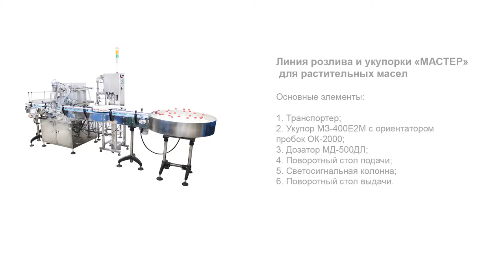Линия розлива и укупорки «МАСТЕР» для растительных масел МЗ-400ЕД (тара 200 мл)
В данном видео показан принцип работы линии розлива и укупорки «МАСТЕР» для растительных масел МЗ-400ЕД на примере розлива в тару 200 мл.

Описание:

Широкофункциональная модульная линия розлива обеспечивает выполнение ключевых упаковочных операций – фасовку и укупорку – с соблюдением заданных параметров скорости в режиме полной автоматизации. Система дозирования представлена высокоточным поршневым дозатором, реализующим групповой розлив посредством четырех сопел. Участок укупорки оснащен узлом забивки колпачков и механизмом закрутки с роликовой головкой, между которыми тара перемещается поворотным столом.

Согласованность взаимодействия всех узлов и бесперебойность работы линии достигаются за счет возможности прецизионной настройки и встроенной системы датчиков. Для позиционирования и подачи колпачков установлен виброориентатор. Выгрузка готовой продукции осуществляется на накопительный стол. Модуль управления выполнен на базе PLC и позволяет задавать различные режимы в соответствии с особенностями фасуемого продукта.

С более подробным описанием данного оборудования Вы можете ознакомиться на нашем сайте по ссылке

Характеристики:

Производительность, до, бут/час (тара 100 мл): 1500;
Производительность, до, бут/час (тара 500 мл): 1000;
Тип колпачка: ПЭТ;
Объем тары, мл: 100/200/500/1000;
Диаметр колпачков, мм: 30;
Диапазон розлива, мл: 100-1000;
Тип дозатора: Поршневой;
Сопла, шт.: 4;
Укупорка закрутка (головка, шт.): 1;
Средняя продолжительность переналадки автомата, мин.: 60;
Тип транспортёра: Ленточный нержавеющей;
Рабочая высота стола, мм: 900±50;
Диаметр вращающегося стола, мм: 500/1000;
Скорость вращения стола, до, об./мин.: 19;
Потребляемая мощность, кВт: 0,7;
Напряжение питания, В/Гц: 220/50;
Давление сжатого воздуха, МПа: 0,6-0,8;
Габариты, мм: 3100х1800х2200;
Вес не более, кг: 500;